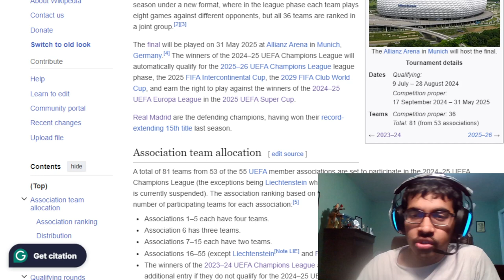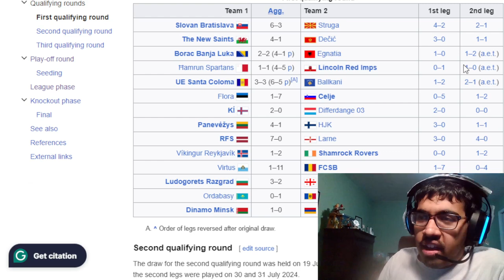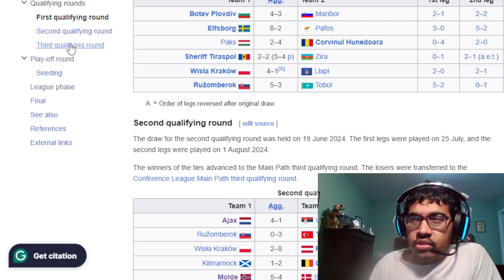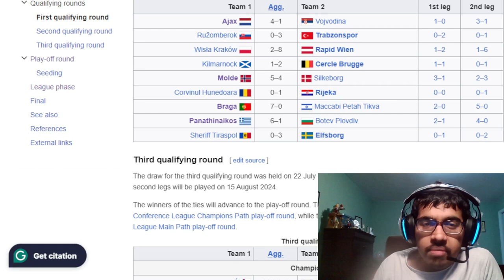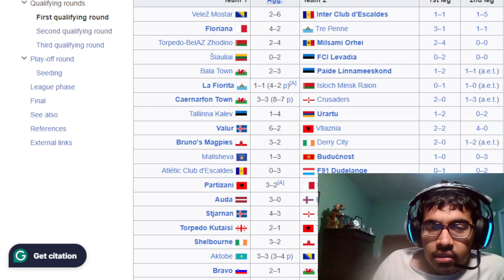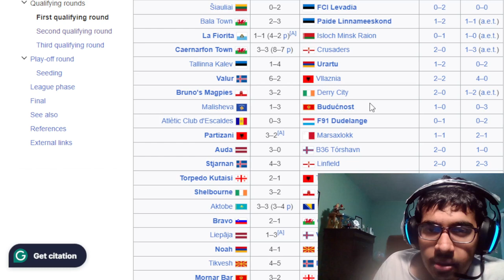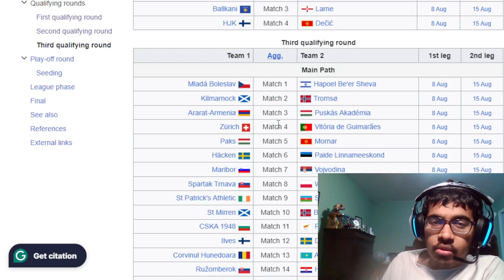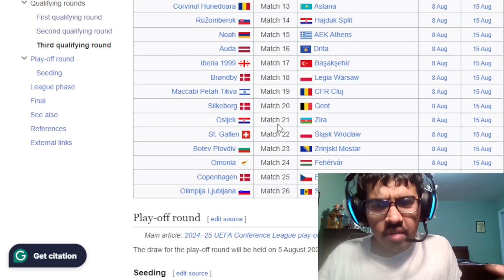UCL, UEL, UECL 24/25 QUALIFIERS REACTION AND THIRD ROUND QUALIFYING PREDICTION